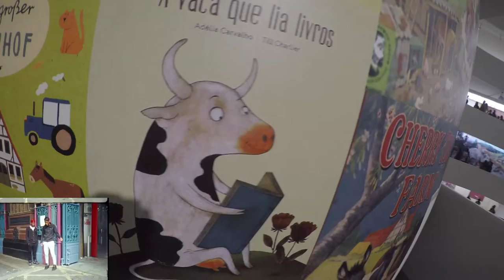THEJOELEPISODE S4vlog_5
Walking high , vibing high, today we go on an adventure and you get to meet Joel! In this episode we have a couple of engaging conversations and catch the sun on a beautiful New York City day. ever seen the odd couple?What is wework anyway?song is the new jay electronica album. PLEASE ENJOY THIS NEW VIBE VLOG